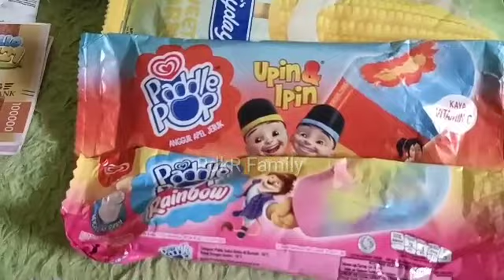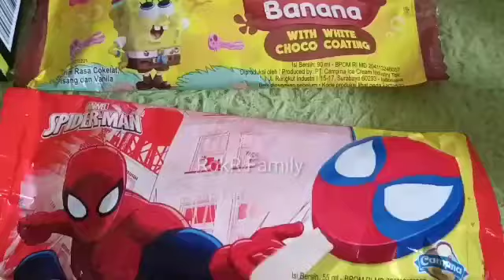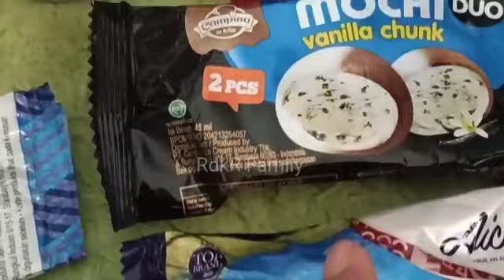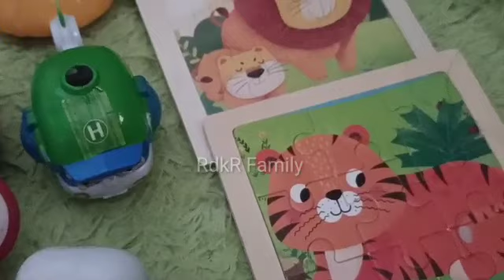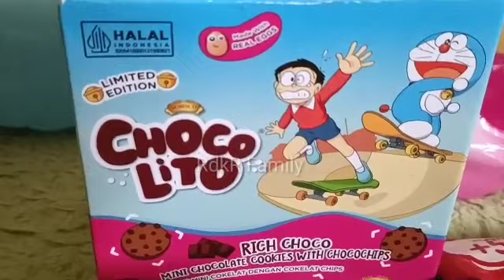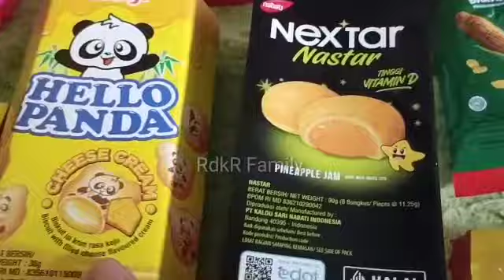Hunting Es Krim Masak Masakan Dokteran Permen Yupi Eskrim Walls,Aice, Joyday,Balon Karakter